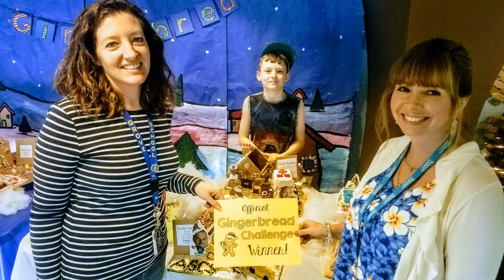AGCNN - Episode 03 (04/20/18)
Goodbye Winter, Hello Spring! Put winter behind us with a recap of the Gingerbread House Competition, Christmahanzakwanza, and Positive Behavior Pep Rally in order to bring in the Spring!